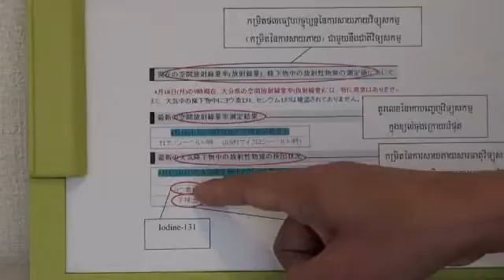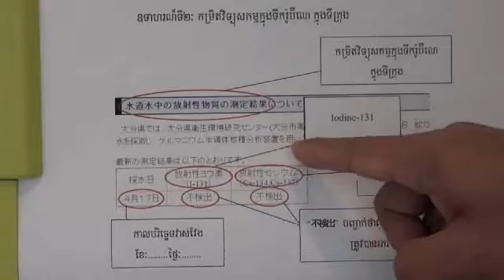Levels of radiation in Oita(Khmer)2011.04.20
Oita Prefecture and APU are unaffected by the recent earthquakes and nuclear power plant situation.

Latest information about the levels of radiation in Oita Prefecture is updated by the local authorities and available in Japanese only. We are sure that these events continue to cause concern to parents and guardians of APU students. New entrants must be especially concerned; not only have they just arrived in Japan, but they also may have difficulties finding a reliable source of information.

APU students have therefore translated the information and will explain about it into a range of languages on the students' website "For APU Students, From APU Students".

Languages: English, Korean, Chinese, Indonesian, Vietnamese, Sri Lankan and Nepalese (uploaded)
Japanese and Thai available soon